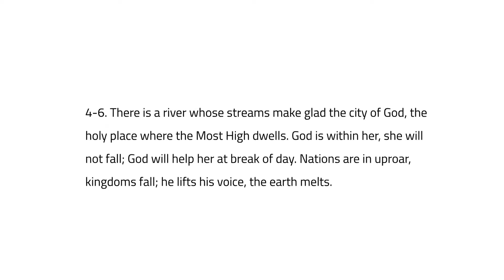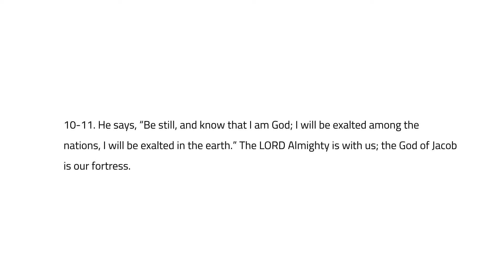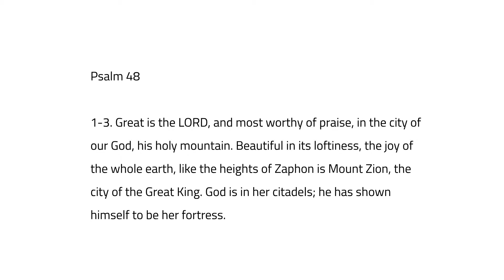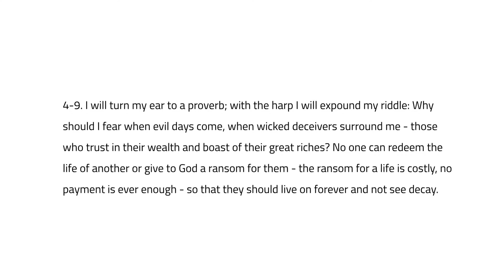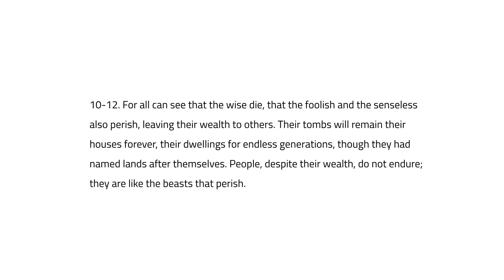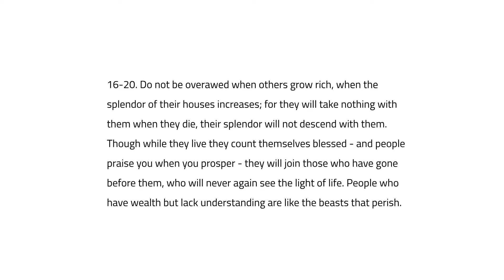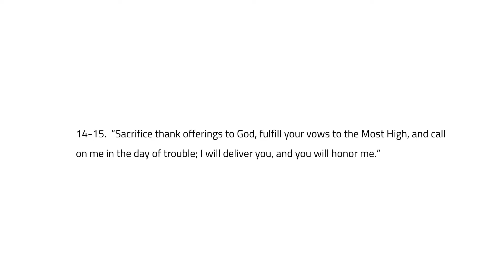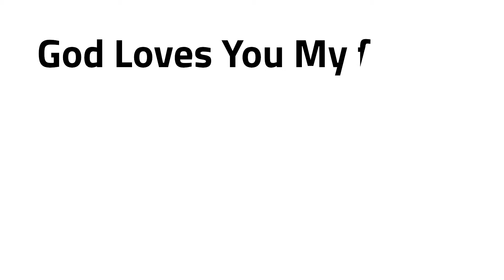Psalm Chapters 46-50 | Being in the Word and Holy Spirit igniting the Word you hear to empower you.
God loves You! I would love to hear from you. Be filled with the Holy Spirit, Wisdom, Love and Success in your life and may you share your blessings with others!
Love,
Bella Sophia